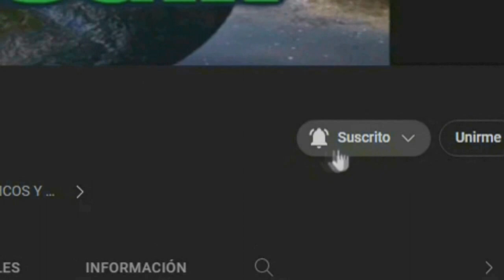GOKU VS SUPERMAN LIVE ACTION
pelicula de goku vs superman se estrena en el año 2026 cin tom holland como protagonista quien es el mas fuerte goku o superman crossover de disney y warnes bross